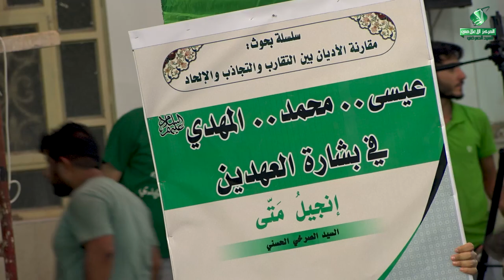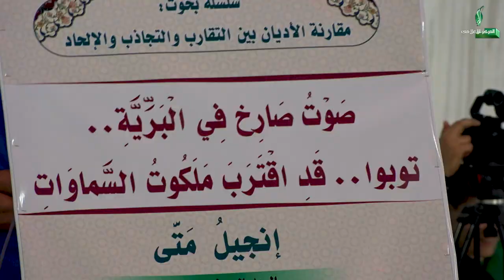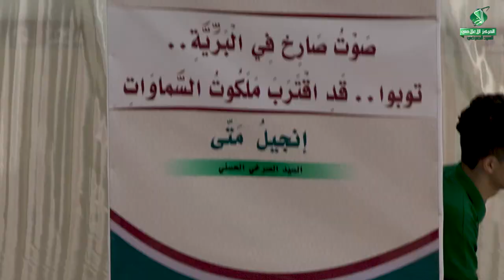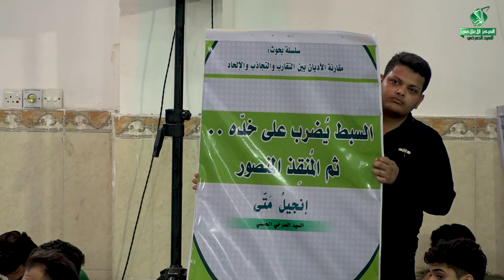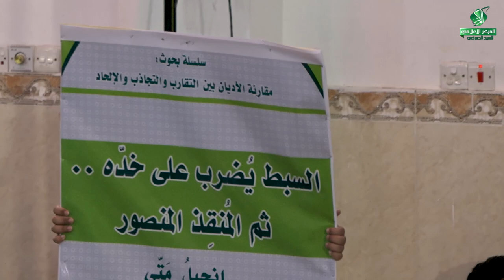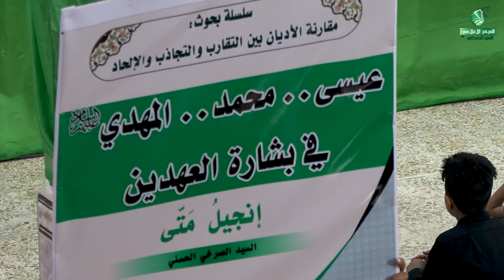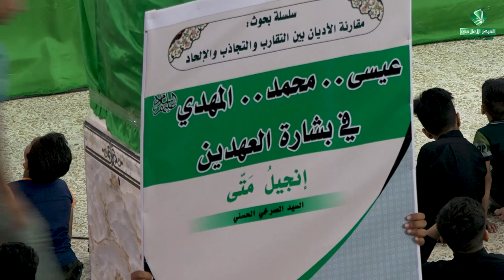للسيد الأستاذ.. : "ملكوتُ السماوات.. المُنقذ المُنتظر.. مقارنة الأديان "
"The Dominion of Heavens .. Awaited Saviour .. Comparison of Religions"

يُلقيه أساتذة.. فلسفة وعقائد
Presented by philosophy and creed professors

د. الخزاعي.. الباحث حسين الخليفاوي.. الباحث سليم الخليفاوي

 ضمن سلسلة بحوث: " مقارنة الأديان بين التقارب والتجاذب والإلحاد"

البصرة | الحيانية